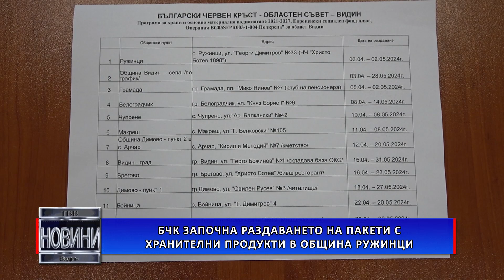БЧК започна раздаването на пакети с хранителни продукти в община Ружинци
От община Ружинци започна раздаването на хранителни пакети от Българският червен кръст за подпомагане на най-нуждаещите се лица във Видинска област. Кампанията се провежда съвместно с Агенцията за социално подпомагане и Министерството на труда и социалната политика.